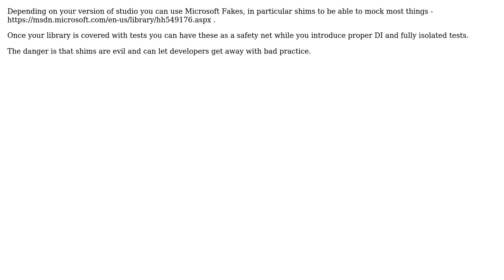Software Engineering: Having a TestContext to test methods instead of Dependency Injection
With thanks & praise to God, and with thanks to the many people who have made this project possible! | Content (except music & images) licensed under CC BY-SA | Music | Images & others | With thanks to user NikolaiDante user Matthew Mark Miller user Beatles1692 and the Stack Exchange Network Trademarks are property of their respective owners. You are responsible for your own actions.